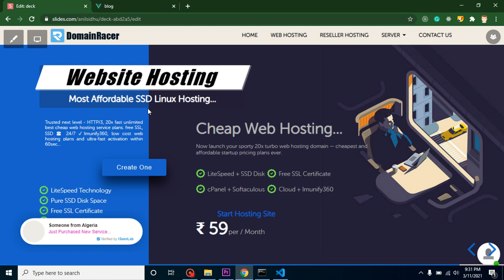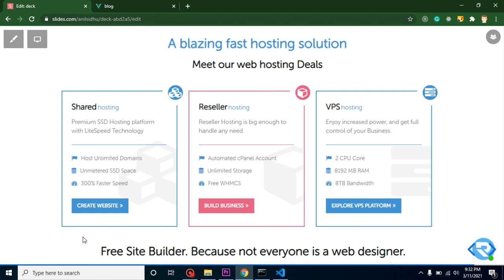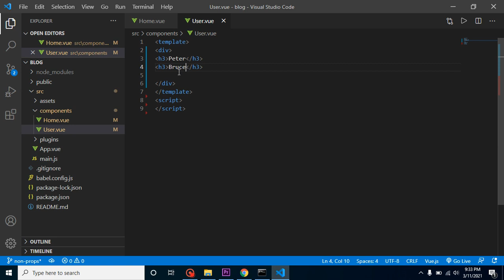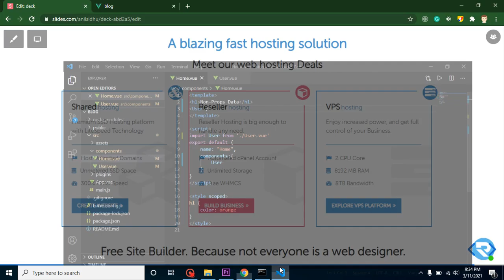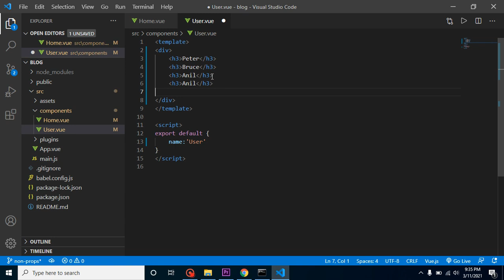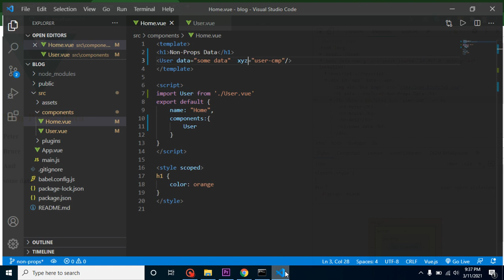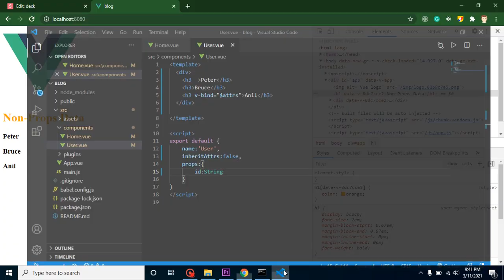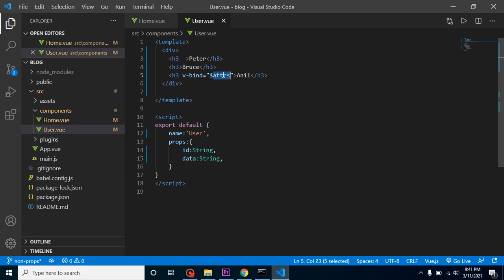Vue JS 3 tutorial in Hindi #26 Non-Props Data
With this vue 3 js tutorial, we learn what is non props and how to use non-props data in Vue js 3. This video made by anil Sidhu in Hindi.

Make A Child Component
Pass Non-Props Data
Difference between Props and Non-Props Data
 Interview Question.